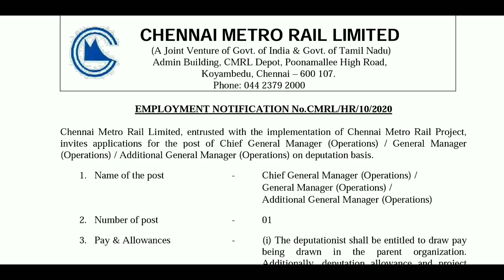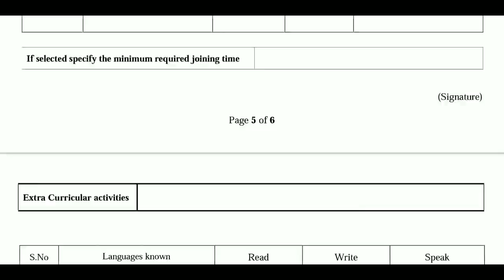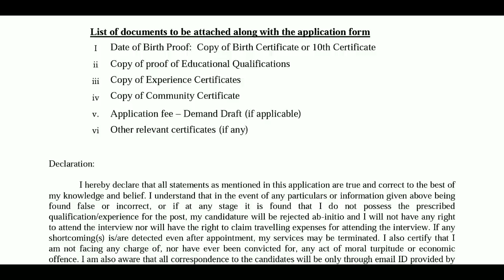ரயில்வே துறையில் வேலைவாய்ப்பு 2020 | Railway Recruitment Jobs 2020 | TN JOB 2020